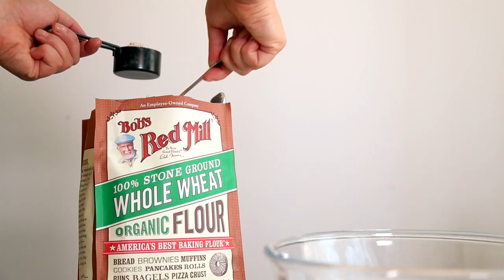APPLE CINNAMON MUFFINS | How to Make Whole Wheat Apple Cinnamon Muffins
Apple Cinnamon Muffins lightly sweetened with coconut sugar and studded with chopped pecans.  This easy whole wheat muffin recipe, prepared with Bob's Red Mill Organic Whole Wheat Flour, gets its light and fluffy texture from buttermilk, grated apple, and avocado oil.